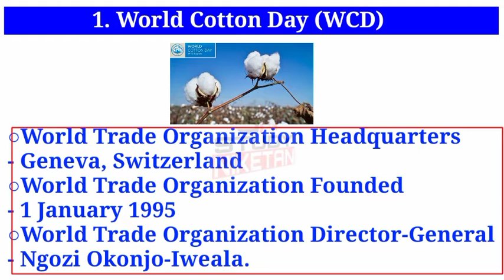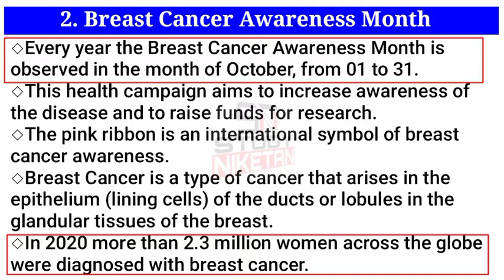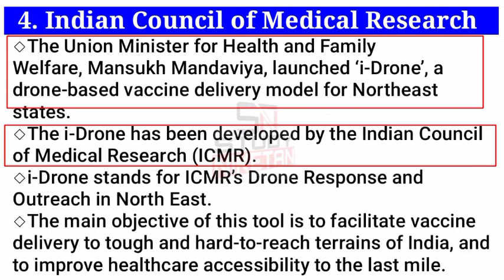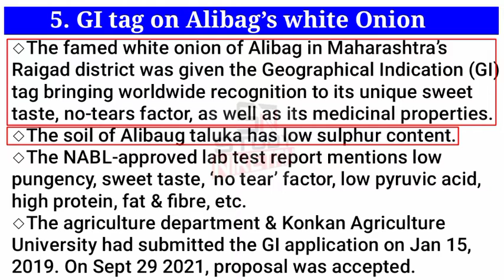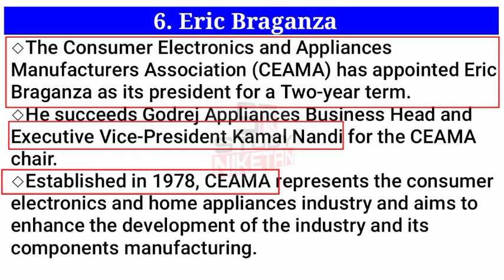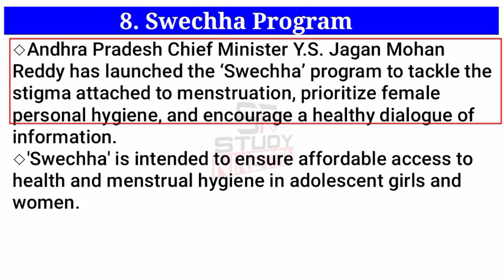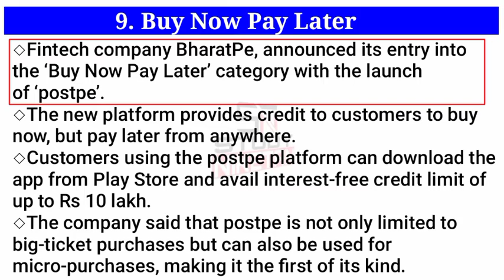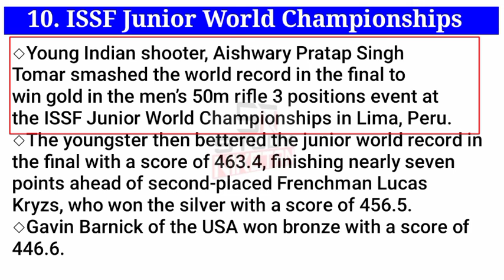Current Affairs | Current Events | Current News | 08 October 2021 | STUDY NIKETAN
CURRENT AFFAIRS
08 October 2021

1. World Cotton Day (WCD)
2. Breast Cancer Awareness Month
3. SBI’s NAV-eCash card
4. Indian Council of Medical Research
5. GI tag on Alibag’s white Onion
6. Eric Braganza
7. Yidan Prize
8. Swechha Program
10. ISSF Junior World Championships